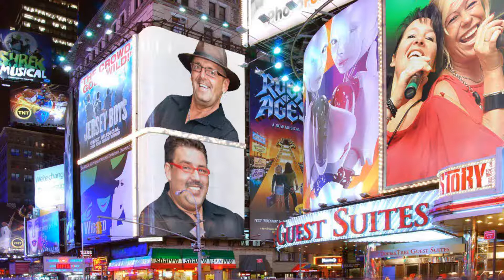Gerd - Superjeile Zick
Unser Gerd der Kopf der Band singt Superjeile Zick.